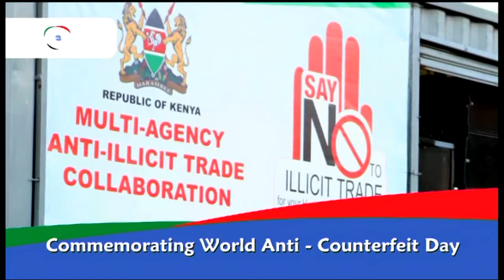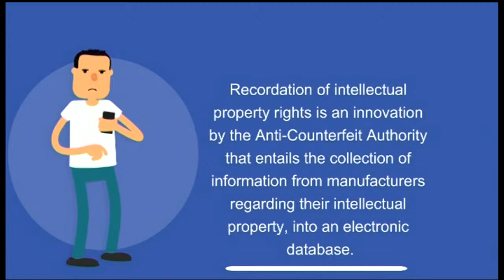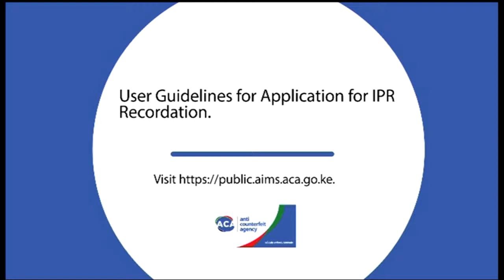LIVE: World Anti - Counterfeit Day 2022 II 15th June 2022 II